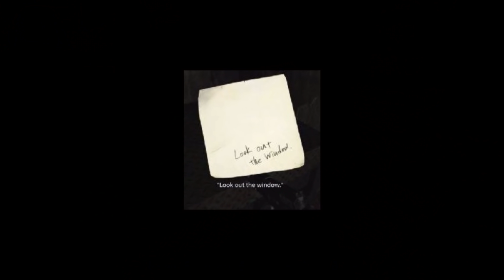Resident Evil Village(Part 3) Scariest I've played so far!!!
DOLLS?! CRYING MONSTER FETUS?!

RIG specs:
LEVIATHAN V2 BLACK
ROG MAXIMUS XII HERO
INTEL CORE i9 10850K 10C/20T 5.2GHz
(4x8GB) DDR4 3600MHZ G.SKILL TRIDENT-Z NEO- 32GB
RTX 3080 ASUS TUF GAMING
1050W GOLD POWER SUPPLY
m.2 SSD Samsung 970 EVO Plus 2TB